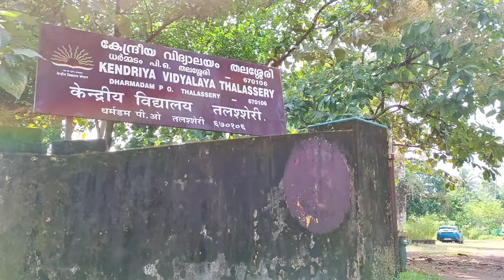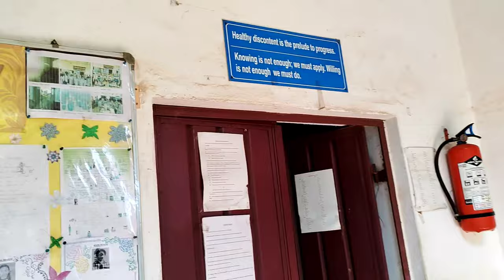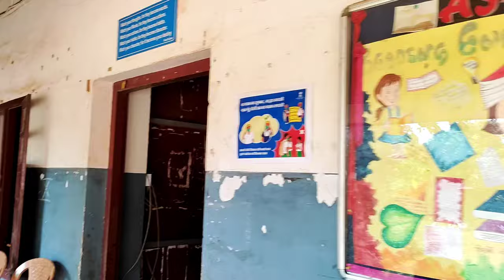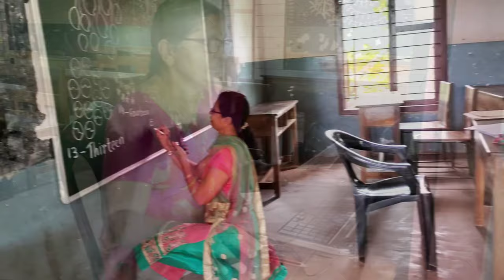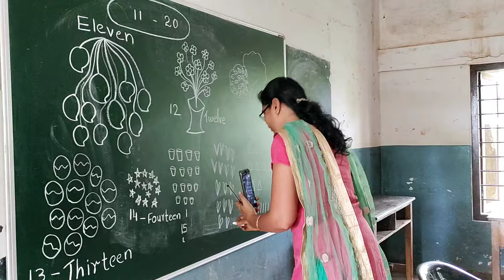Kendriya vidyalaya Thalassery ❤️❤️ l Kerala l "God's Own Country"